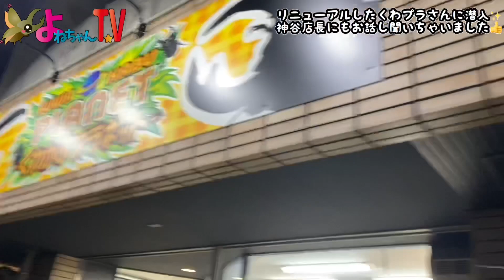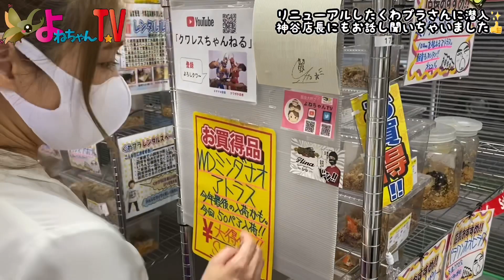【くわかぶプラネット】リニューアルした店内に潜入👀神谷店長におすすめを聞いたよ✨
※特別に撮影の許可を頂いております。

愛知県知立市にあるの有名昆虫ショップ、くわかぶプラネットさんがリニューアルされております😆
店内ガラッと変わりました🙌
メダカの販売も広がり、素敵なお店に磨きがかかっております☺️🌸
世界の昆虫生体、標本がたくさん販売されていて見ているだけでもワクワクしちゃうお店です😆

関連動画↓↓↓
【初コラボ】クワカブの部屋、昆虫ハウス101号室ＶＳよねちゃんTV!!くわかぶプラネットさんにて✨【カブトムシ】【クワガタ】